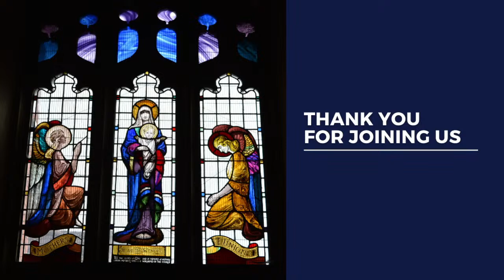St Aldhelm's, Edmonton 16.07.2023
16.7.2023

Women of the Bible : Huldah